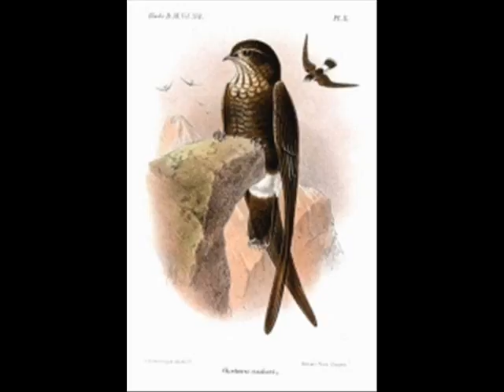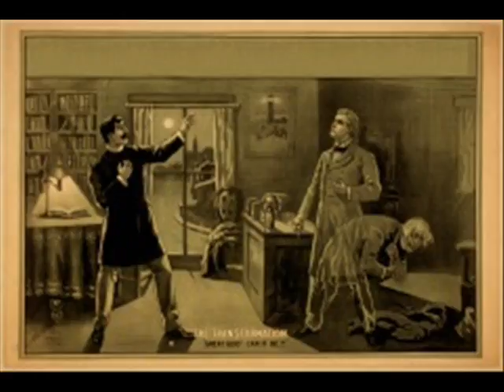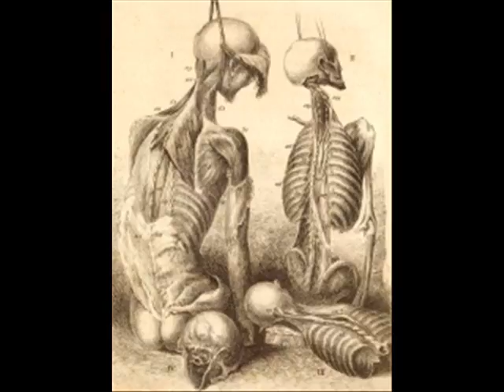THE HAND 2PT